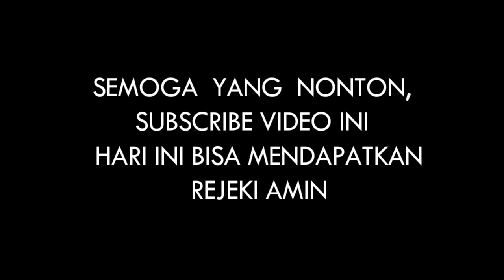TARIK TAMBANG KEKUATAN BOCAH CILIK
Lomba Tarik Tambang anak-anak dalam rangka merayakan hari kemerdekaan Indonesia ke 74,